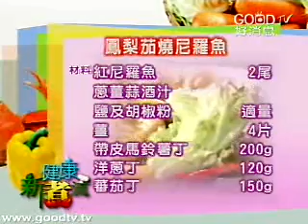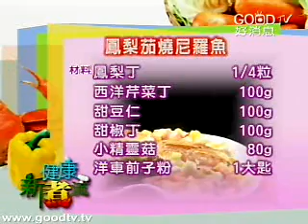健康新煮流~鳳梨茄燒泥羅河 & 牛蒡雙梨汁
鳳梨茄燒泥羅河 & 牛蒡雙梨汁